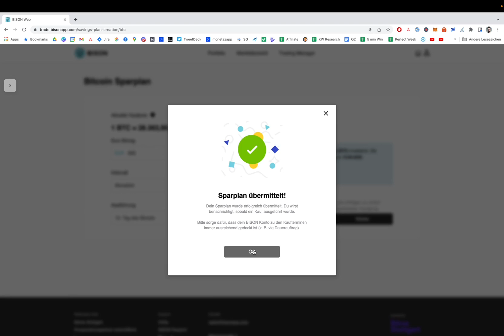Sparplan bei Bison erstellen (Anleitung)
🛒 ₿ Wo seriös Bitcoin & Kryptos kaufen bzw. sichern?

• Beste Krypto Börse? Unser Krypto Börsen Vergleich

► BTC: bc1qz3lcfrym3n5c53xprpl30c3u88vuzf3j4jla0v